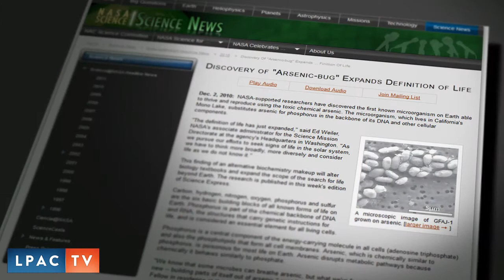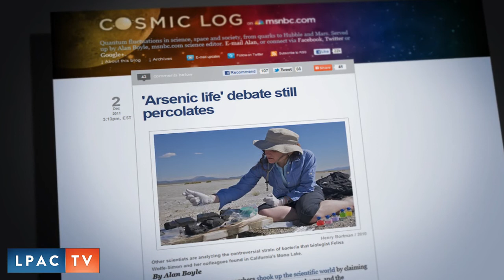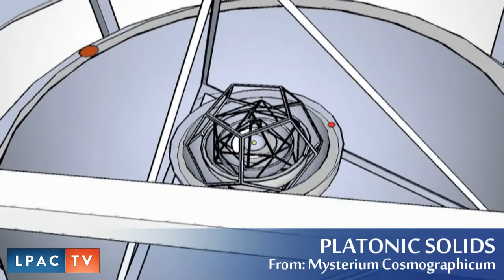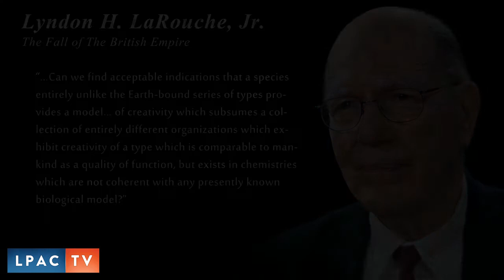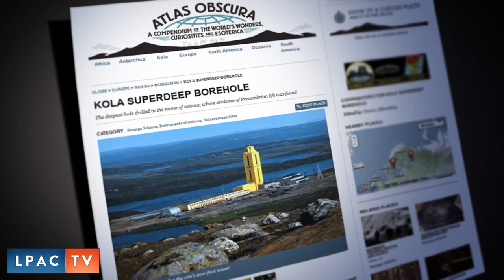Kepler 22-B & Universal Life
December 15, 2011 - The recent discovery of Kepler 22-b, a planet some think may harbor life based on its situation inside of the "habitable zone," should be looked at from the standpoint of the discussion in Lyndon LaRouche's recent reports, such as The End of World Wars:" ... consider such cases as the attempt to measure the principles of, respectively, life, and human creativity as such, as V.I. Vernadsky treats the respectively distinct principles of the Biosphere and the Noösphere. How could such 'magnitudes' as those be measured as inherently substances of direct sense-perception per se?"